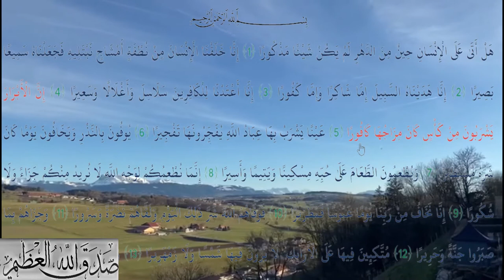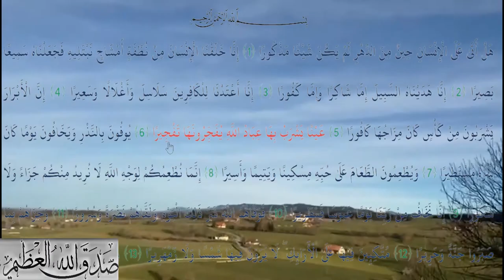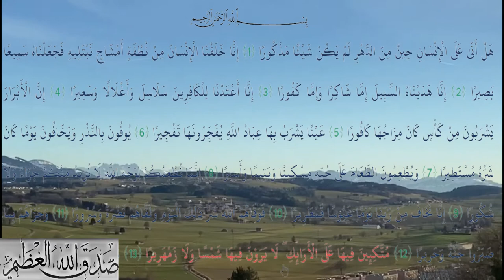القران الكريم سورة الانسان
لقارىء الكوردي ملا دلشاد